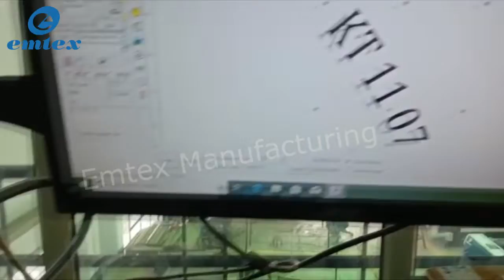laser Marking Machine for Gears, Flanges, Disc Brake, Bearings - Emtex Manufacturing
Find here the best deal on laser Marking machines for
✅ Gears,
✅ Flanges,
✅ Disc Brake,
✅ Bearings,
✅ Metal Rings etc.

Buy made-in-India machines at the economical price range at Emtex Manufacturing.

In this video, our laser machine is marking on a Disc Brake. This machine can be used for marking any type of material in the automobile or other industries. It can mark small serials numbers or any type of text. at any font size on parts.

This machine engraves the design on any kind of material very smoothly.

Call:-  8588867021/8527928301